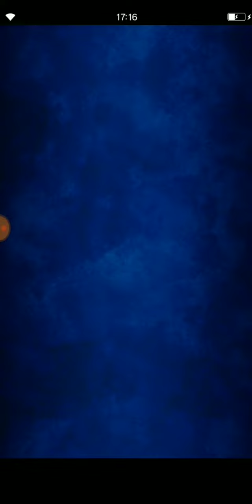[FFBE] 아레나 300위 보상 5성 티켓 오픈